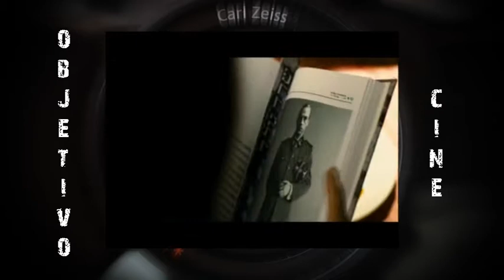Objetivocine Programa 5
Objetivo cine, programa semanal del blog Objetivo:cine.  Presenta estrenos de cartelera, noticias, críticas y cine de animación.